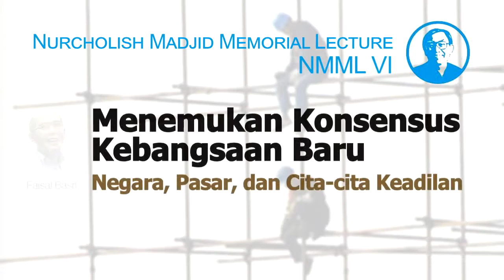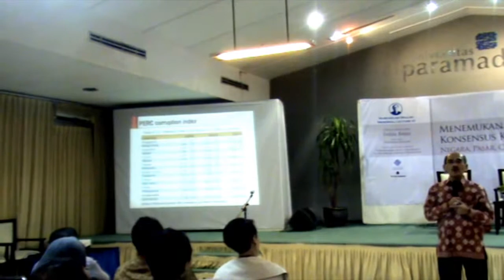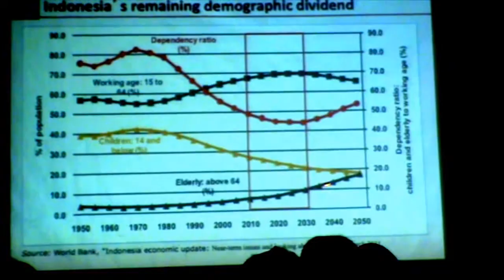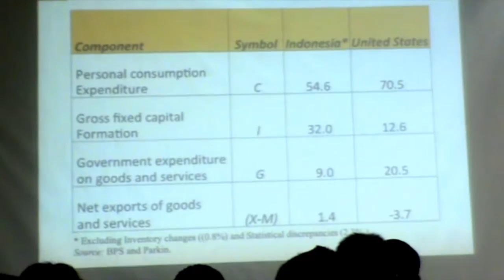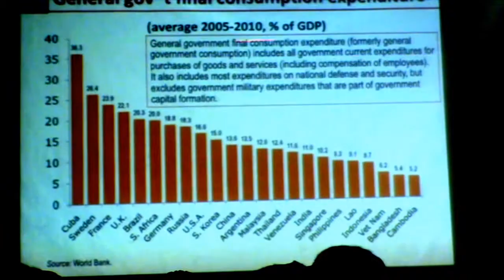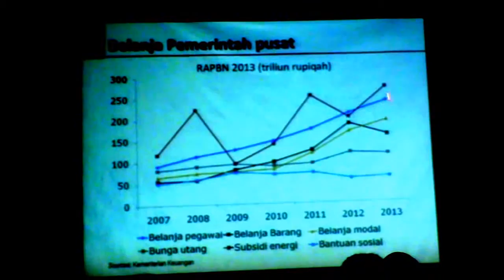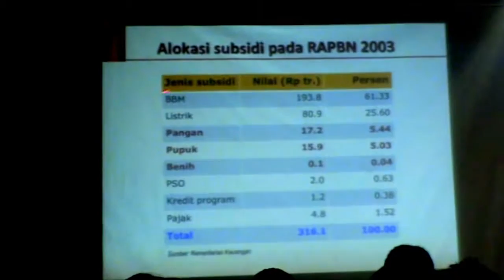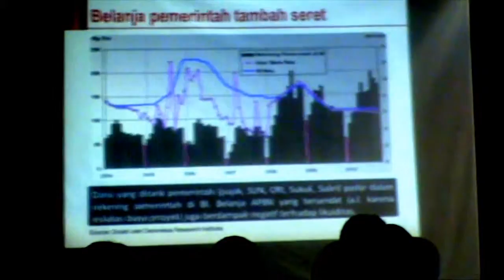NMML VI: #3 "Menemukan Konsensus Kebangsaan Baru" Orasi ilmiah Faisal Basri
Nurcholish Madjid Memorial Lecture VI

"Menemukan Konsensus Kebangsaan Baru: Negara, Pasar, Cita-cita Keadilan"

Orasi ilmiah Faisal Basri

Universitas Paramadina, Jakarta